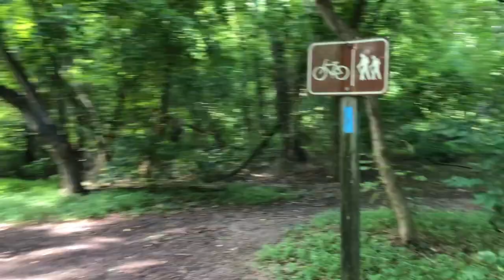Looking Back at Our Lynchburg Trails / Percival's Island, Hollins Mill and Blackwater Creek Trails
In this video we want to explore some of our beautiful trails around Lynchburg, Va. We preview 3 trails and give you an idea of what we have to offer in the heart of Lynchburg for those who want to walk, run, or bike.  C'mon along and adventure in the Burg with us!